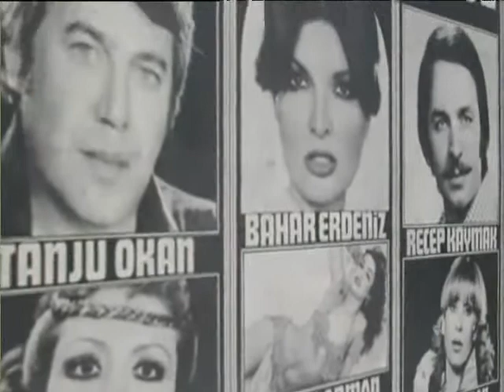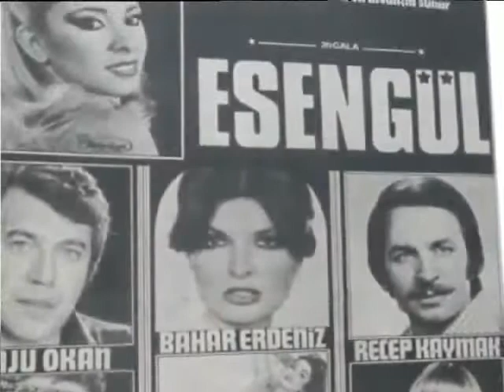Taht Kurmuşsun Kalbime Esengül